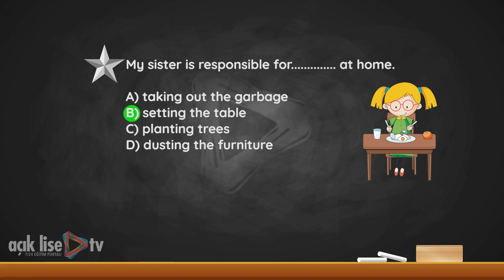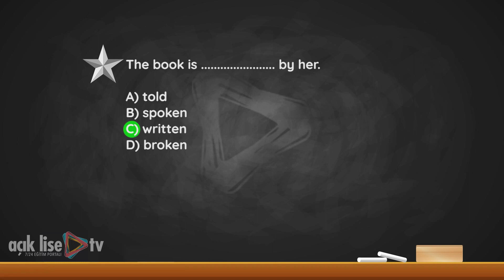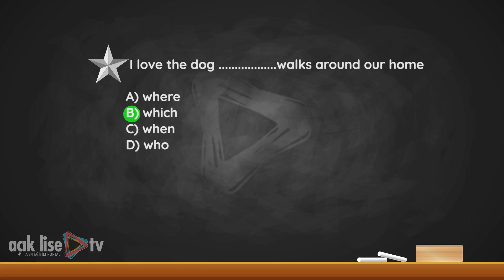Bunlar Çıkar - İngilizce 4 - Bölüm 1